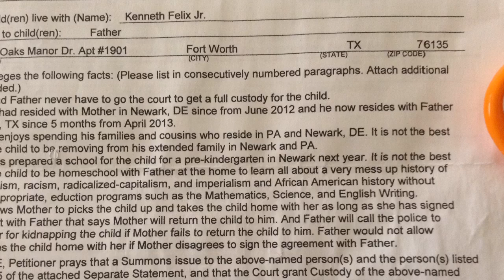Dawn And Custody Court.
DeafPirateVideo.com